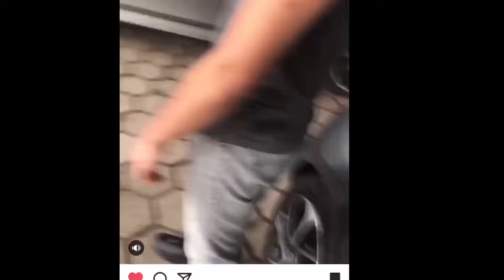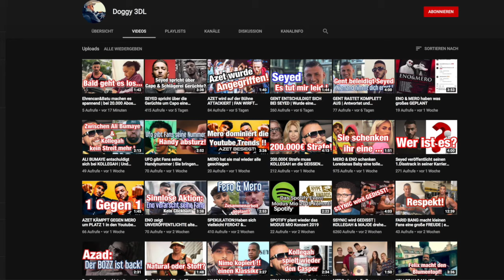ZUNA hat die beiden NEWCOMER unter Vertrag genommen !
Die 2 Rapper ERENCAN & BATU haben mittlerweile einen sehr krassen Hype auf Instagram in den letzten Wochen wurden die Rapper von sehr großen Labels Beobachtet AON so wie KMN doch wer bekommt die Newcomer diese Frage wird bald hoffentlich beantwortet gibt euch diese Folge Freunde ...